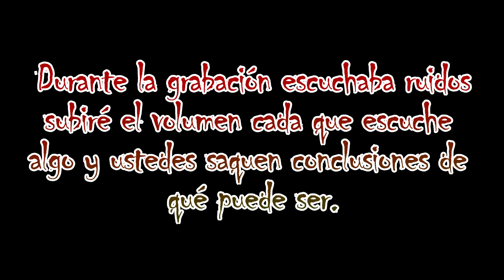Regreso a la casaabandonada con experiencias paranormales y esto pasó ...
Narración de historias reales de terror y sucesos paranormales con Dafne Port

Dulces sueños...

Los efectos de sonido y ambientales pueden provenir de los siguientes medios:
Artista: Adionautix, Pistas: Alien sunset